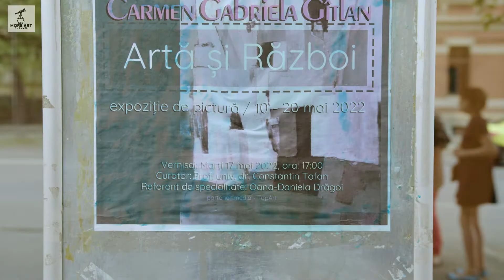Carmen Gabriela GÎTLAN - ARTĂ ŞI RĂZBOI